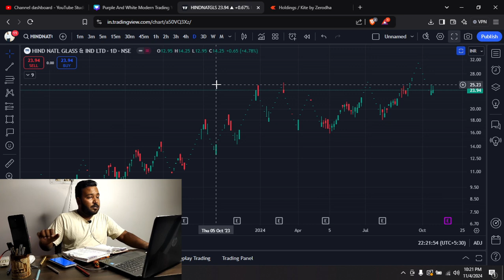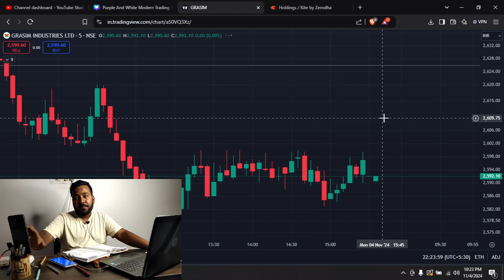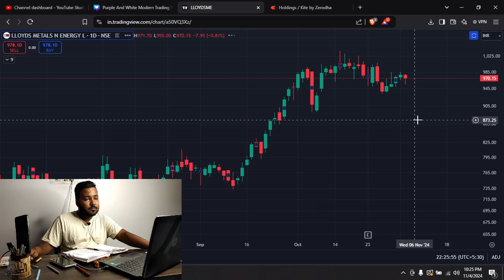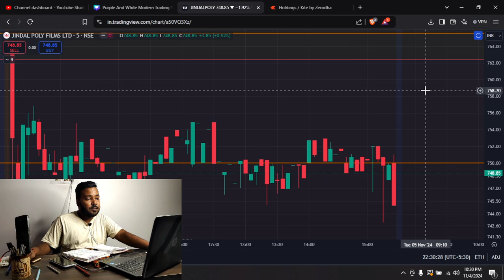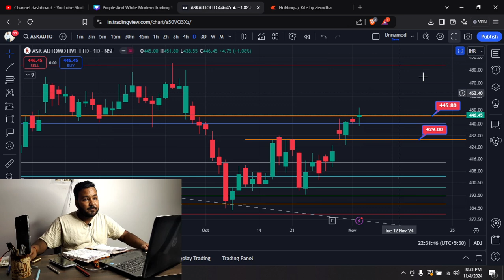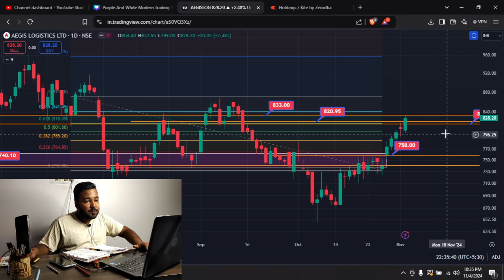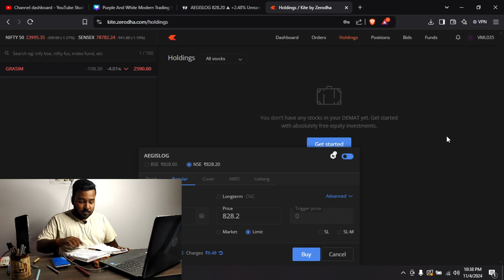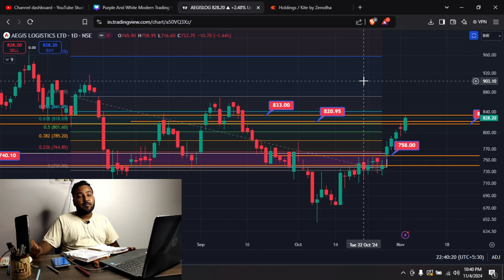LIVE profit calculation | Intraday Stocks for 4 November | intradayprofits intradaystrategy P-2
Easily understand key stock market concepts through our informative videos. Topics include financial statement analysis, competitive advantage evaluation, and interpreting technical analysis charts.
In today’s session, we analyze and review the performance of 12 key stocks that were highlighted during the live video. This in-depth stock analysis focuses on identifying profitable opportunities using technical indicators and chart patterns, which can help traders make informed decisions. Whether you're into intraday trading or looking for swing trade setups, this video covers everything you need to know to navigate today's market movements.

In this video, you'll learn:

Real-time stock market analysis of 12 stocks
Key support and resistance levels
Price action strategies and technical indicators
Insights into stock movements and market trends
Be sure to follow the channel for more such educational content on stock market trading!